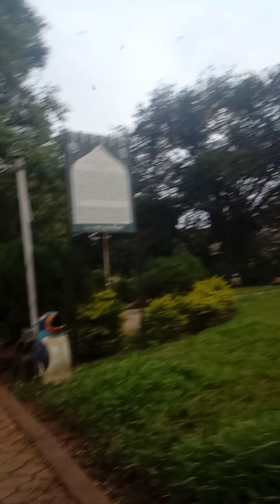15 October 2021